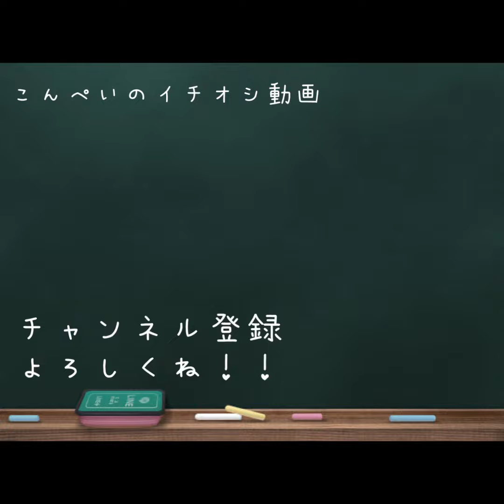爆睡中。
ずぴー。